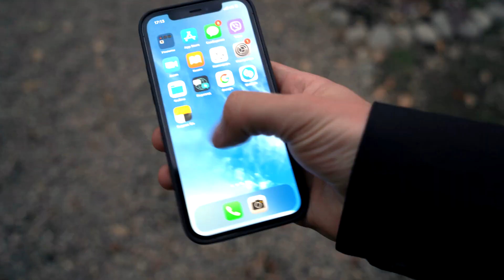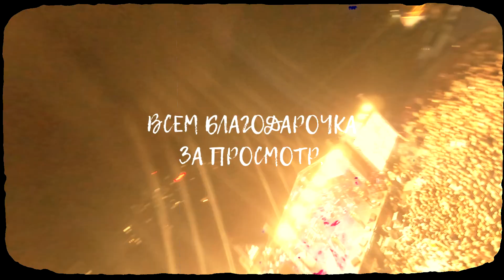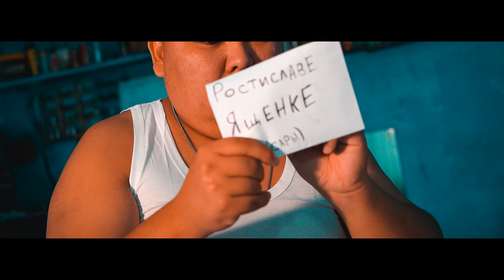MINIMUM на KA4ELIFEST / 2 ЧАСТЬ [ Prince, Ирина Кайратовна, Ulukmanapo и д.р ]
Дароу, бандиты. Наканеста 2-ую часть допилили. Смело можно кайфовать от этого выпуска и закидывать в комменты идеи для НОВОГОДНЕГО выпуска. Кстати, что там по подаркам? Когда подарите уже?